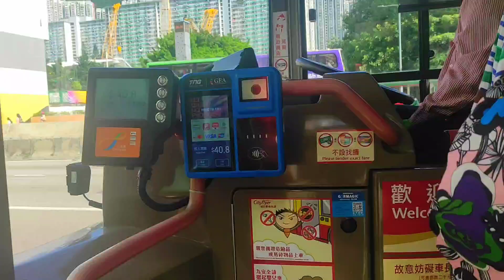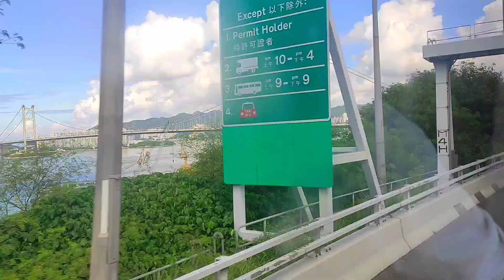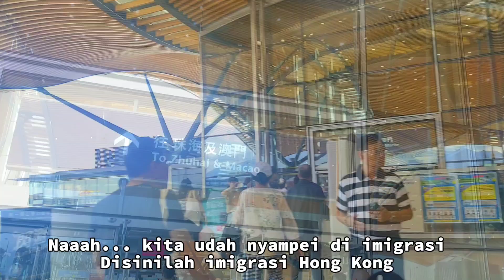🇭🇰REVIEW PERJALANAN KE BANDARA//IMIGRASI HONG KONG KE MACAU‼️Rute Mudah&Cepat Naik Bus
Assalamualaikum warahmatullahi wabarohkatuh..
Di video kali ini saya akan share rute perjalanan naik bus ke bandara Hong Kong dan juga imigrasi yang mau ke Macau.. dari kota Wong Tai Sin.
Menggunakan transportasi bus sangat mudah, murah dan cepat.
Yuuk ikuti video panduan dari saya dijamin tidak nyasar asal jangan diskip ya teman-teman.
Semoga video persembahan saya bermanfaat ya.. khususnya bagi teman-teman BMI Hong Kong yang mau melakukan penerbangan, jutking ataupun  liburan ke Macau.. Terimakasih..